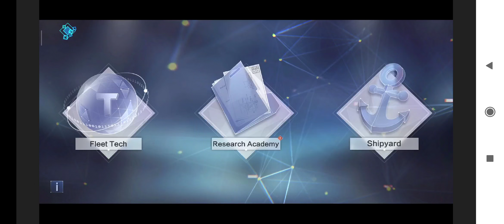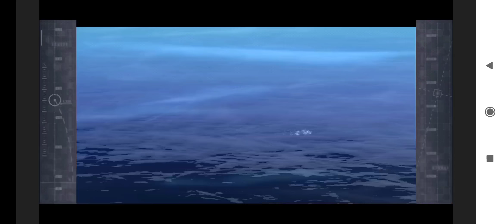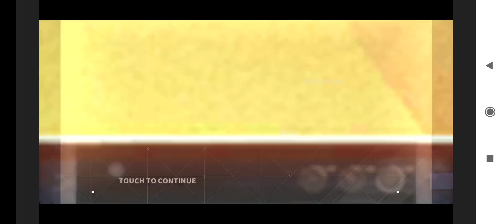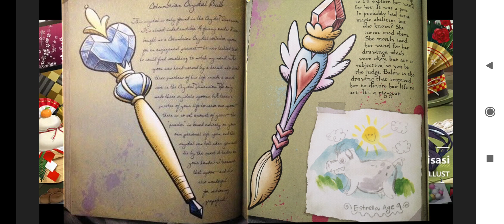First Q&A!-Elta136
I had ton literally screen record the entire video since exporting it was not really happening.
i edited and voiced over it at least 9 times. Please be nice